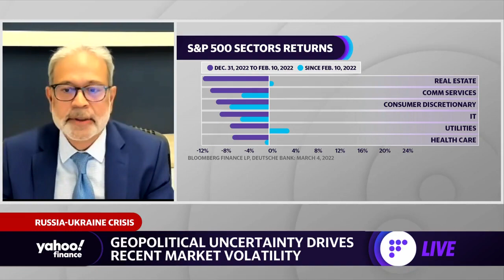Russia-Ukraine: Previous geopolitical sell-offs have been ‘short-lived’, strategist says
Deutsche Bank Chief Global Strategist Binky Chadha joins Yahoo Finance Live to discuss the trajectory of markets amid the ongoing Russia-Ukraine war.